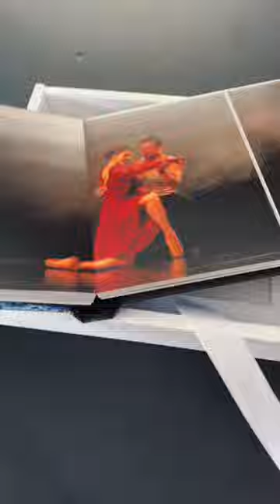Printing High-Quality Photo Albums Like a Pro